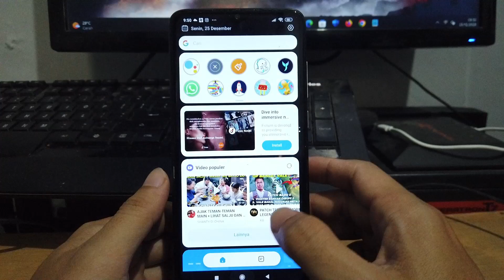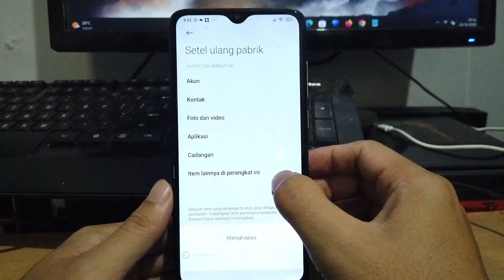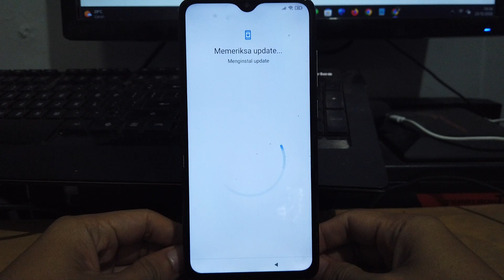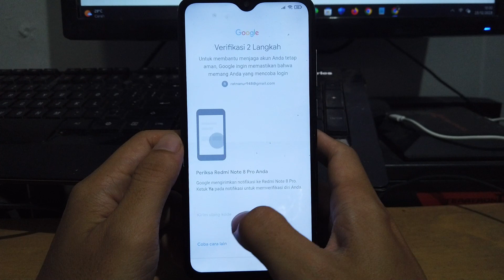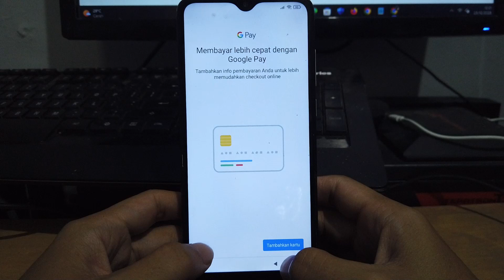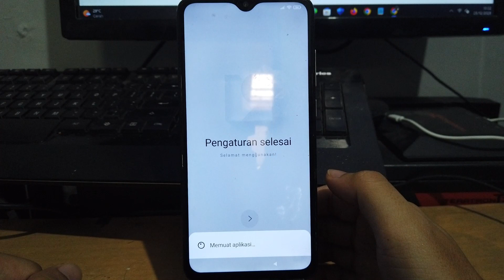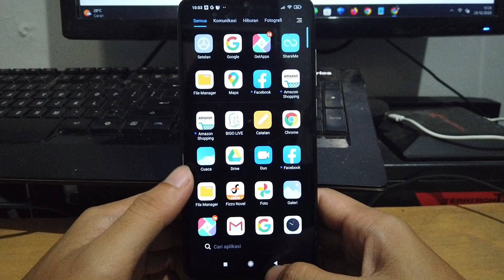cara ampuh menghilangkan iklan mengganggu di hp xiaomi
terimaksih.